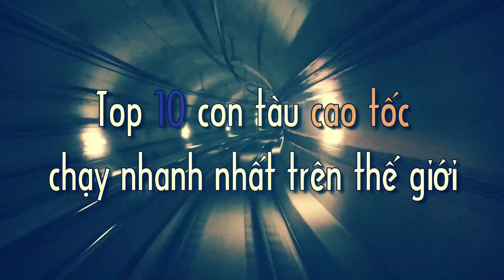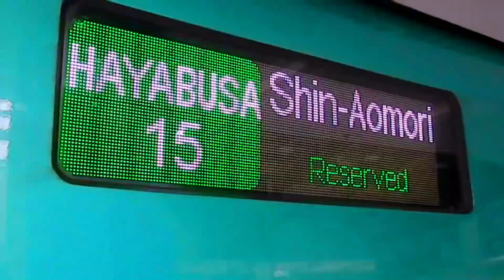Top 10 Con Tàu Cao Tốc Chạy Nhanh Nhất Thế Giới [Top Tube 215]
New: "Top 10 Sự Thật Thú Vị Về Nước Mỹ(Top 2 quá sốc và bất ngờ) [Top tube 224]"
★ Tiêu đề clip: Top 10 Con Tàu Cao Tốc Chạy Nhanh Nhất Thế Giới [Top Tube 215]

★ Giới thiệu về clip:
Chào mừng các bạn đã quay trở lại với Top tube? Hôm nay nhân câu chuyện ồn ào của cộng đồng mạng về việc có nên xây dựng tàu cao tốc hay không chúng ta sẽ cùng nhau tìm hiểu xem con tàu cao tốc nào chạy nhanh nhất thế giới các bạn nhé! Và dưới đây là top 10 con tàu cao tốc có tốc độ nhanh nhất thế giới tính đến thời điểm hiện tại! Không biết đến khi nào chúng ta sẽ lọt trong top 10 này nhỉ? Các bạn hãy cùng dự đoán xem nhé! Phần thưởng cho người đoán đúng sẽ là 1 năm đi tàu cao tốc miễn phí do top tube tải trợ...ahihi…

Còn bây giờ hãy cùng khám phá top 10 con tàu chạy nhanh nhất thế giới các bạn nhé! đừng quên bấm SUBSCRIBE và rung chuông để ko bỏ lỡ clip hay ho nào của top tube bạn nhé!

Top 10 Tàu ETR 500 Frecciarossa
Top 9 Tàu THSR 700T Đài Loan
Top 8 Tàu TGV Duplex
Top 7 Tàu Alstom Euroduplex
Top 6 Tàu E5 Series Shinkansen Hayabusa

Các bạn đón xem phần 2 Top 10 con tàu cao tốc chạy nhanh nhất thế giới tại đây nhé!

Hãy cho chúng tôi biết cảm nghĩ của bạn về clip này nhé! Chúng tôi rất vui và lấy làm vinh dự khi nhận được comment từ bạn!
Chúc các bạn một ngày vui vẻ và may mắn!

MỘT SỐ KÊNH ĐẶC SẮC